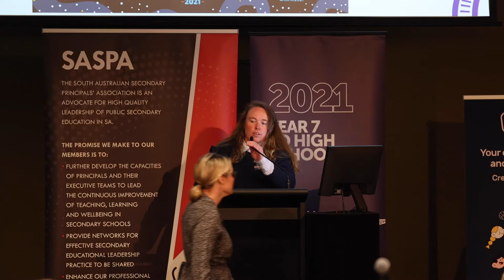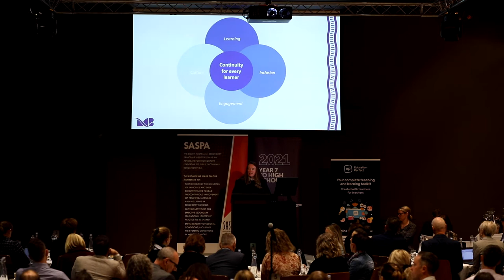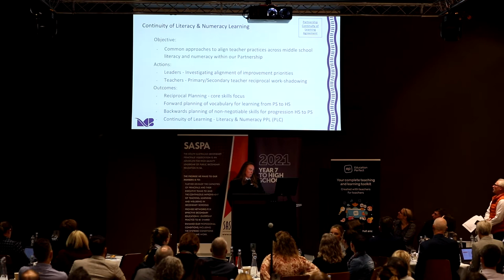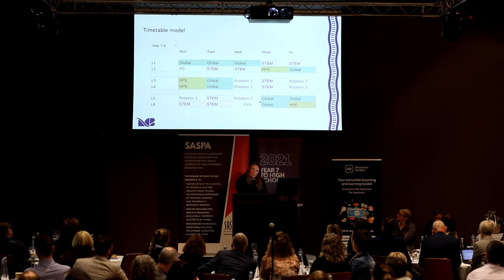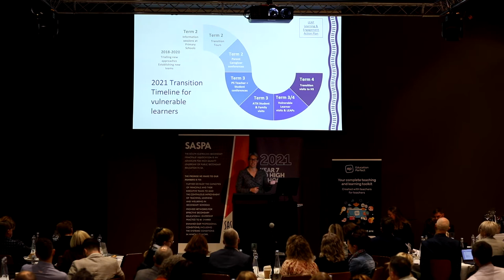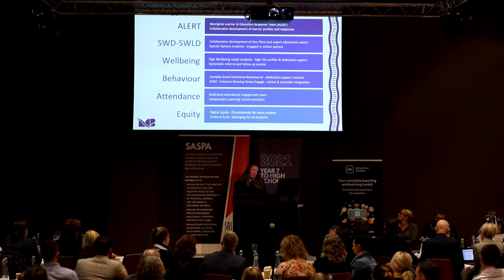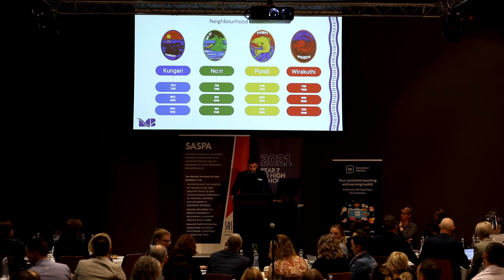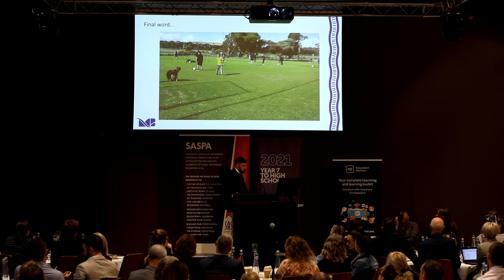Murray Bridge High School Year 7 into High School Forum presentation Monday 31st May 2021